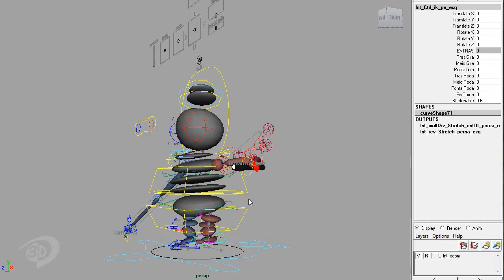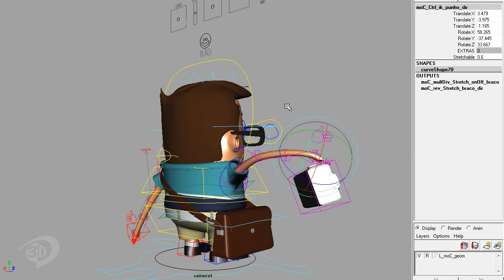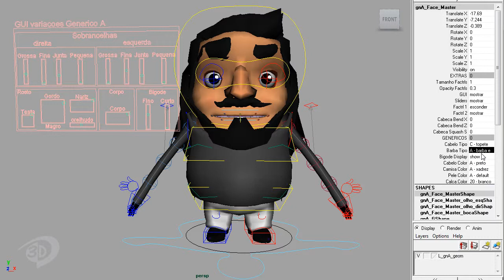Rigging - Cinemark Project - Casablanca - 2009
A cinema project made at Casablanca.
I was the Character TD and I did the complete rigging of these 25 characters in 15 days!
It was amazing using my dpAutoRig MEL script in Maya.

CREDIT:

Supervision: Ricardo Pimentel (RickMax)
Modeling: Pedro Augusto, Mauro Matheus, Aércio Guedes, Marcelo Pasqua
Rigging: Danilo Pinheiro (nilouco)
Animation: Marcio Perrella (MOA), Sérgio Minehira (Urameshi), Ary, Eduardo Komaba
Render: Gilmar Moraes (Doors), Élvio Cavalcante, Eduardo Teles, Rafael Braga